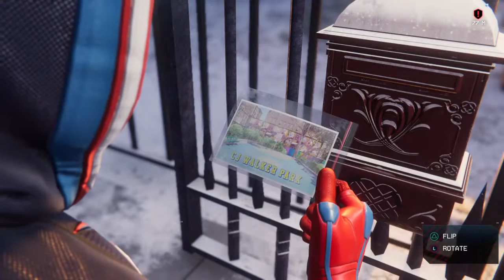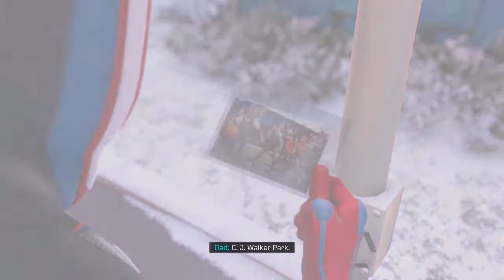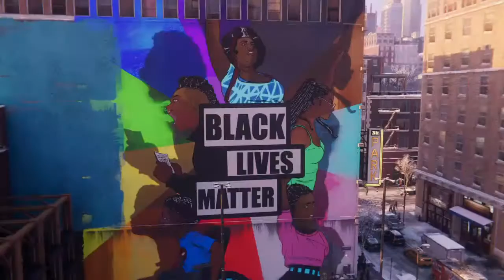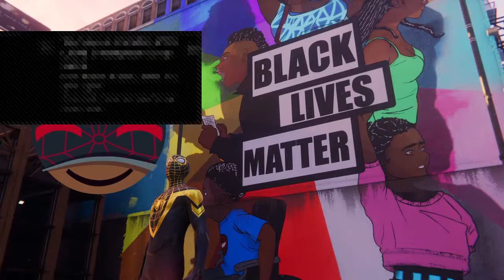Spiderman miles morales